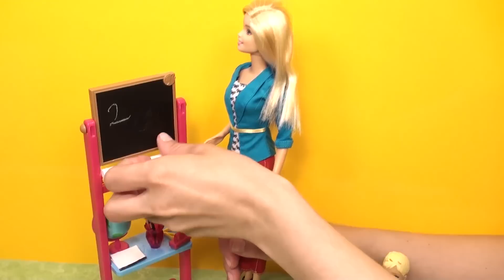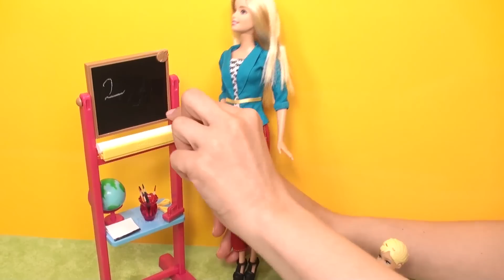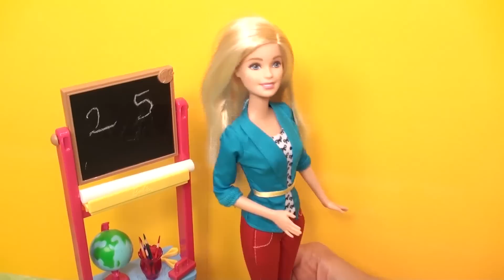Barbie Türkçe İzle | Öğretmen Barbie Derste | EvcilikTV Oyuncak Oyunları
Barbie öğretmen Duygu sınıfta ders veriyor. Bu dersimizde biraz sayılar, biraz dünya haritası ve coğrafya bilgisi işliyoruz ve biraz da resim yapıyoruz... Öğrenci Ece öğretmen Barbie'nin sorularına doğru cevaplar veriyor. Barbie öğretmen seti şahane bir oyuncak ve bu oyuncak ile çok güzel evcilik oyunları kuruyoruz :)) İyi seyirler...